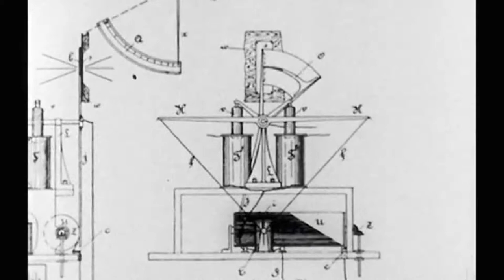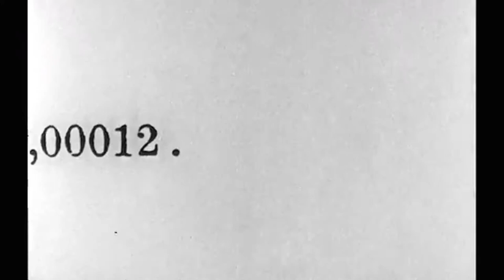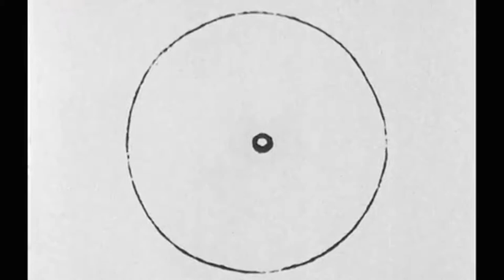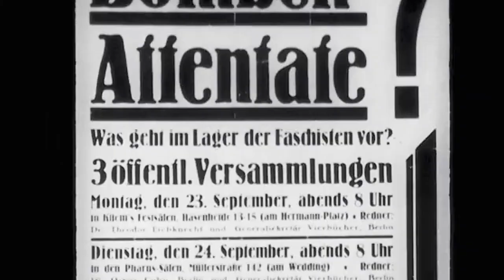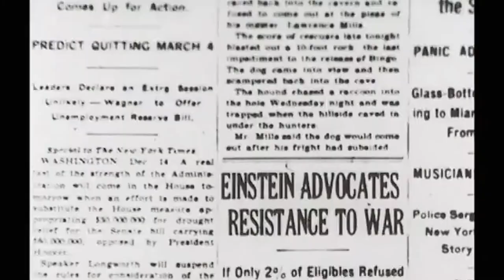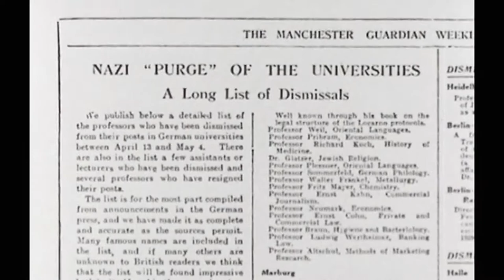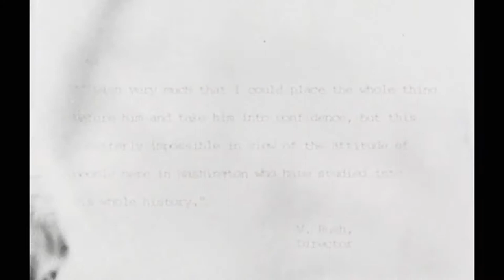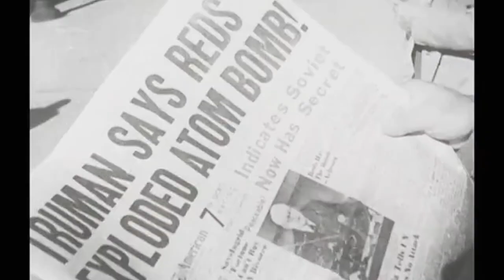Albert EINSTEIN 1879 - 1955 HD Real Video Footage of His Life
Film showing Albert Einstein from his early years as a brilliant intellectual, through two world wars, to a lonely voice preaching nuclear disarmament in Cold War America. Showcasing newsreel, film, and home movie footage with audio, the man and his times are revealed